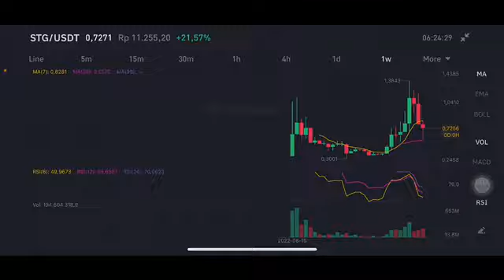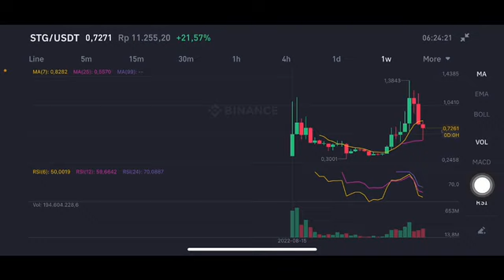STG COIN NEXT MOVE 💥 | NEW BINANCE LISTING! | STG COIN 💥🚀 STARGATE FINANCE PRICE PREDICTION